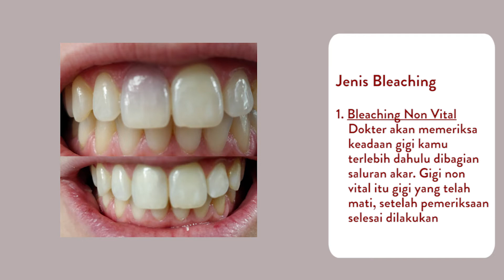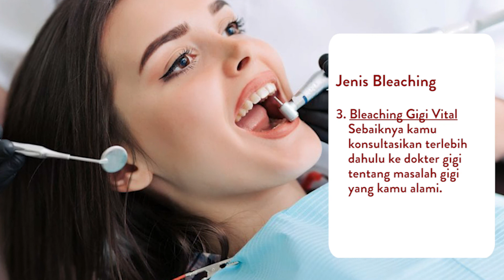Kenali Dulu Hal Ini Sebelum Bleaching Gigi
Jenis bleaching terbagi menjadi 2 jenis diantaranya:
Bleaching non vital dan bleaching gigi vital.

Sumber: fdcdentalclinic.co.id/jenis-bleaching-gigi

~ Dental Universe, WE TRUST YOU ~